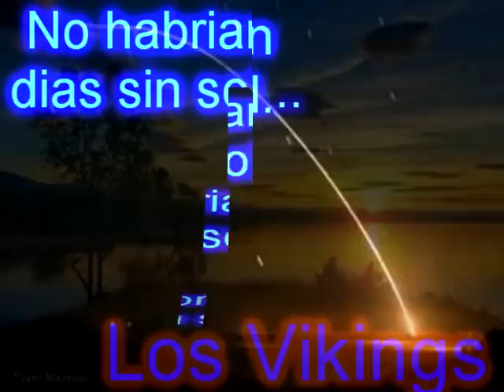Mas yo no tengo nada Los Vikings